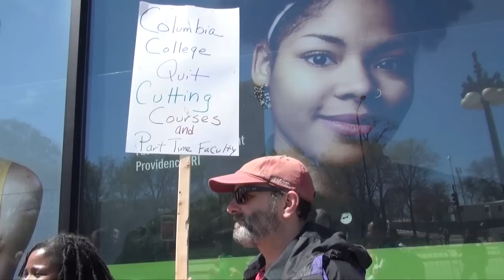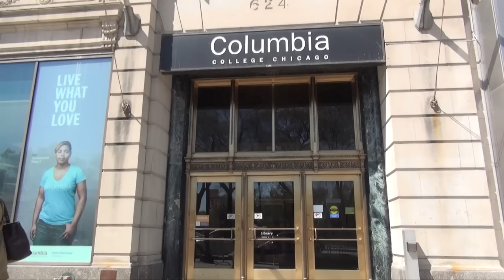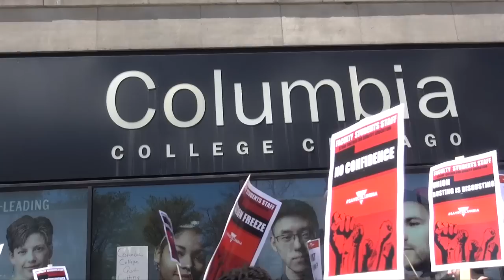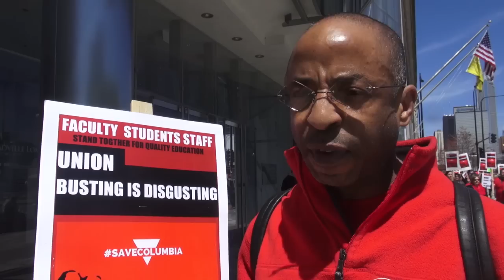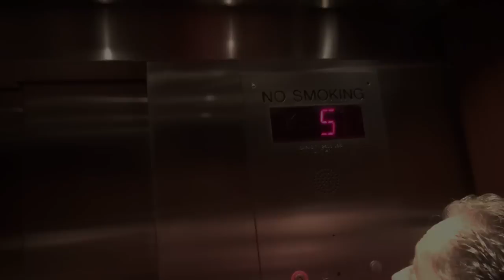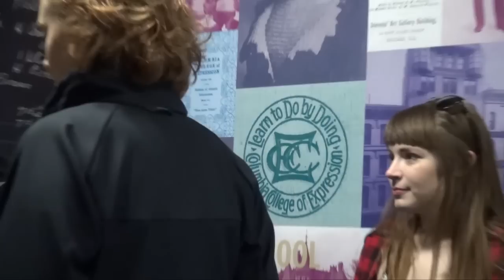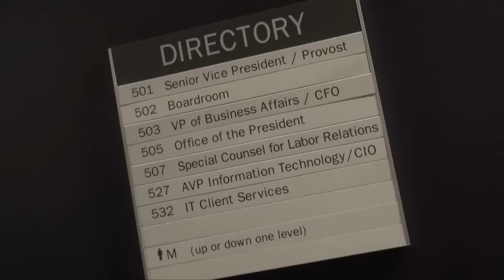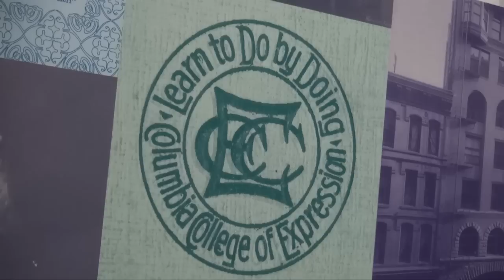Labor Beat: Paying More, Getting Less - Columbia College Chicago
A coalition of faculty and students at Columbia College Chicago picked May 1, 2015 to hold a sidewalk protest plus sit-in at the office of Dr. Kwang-Wu Kim, President and CEO of the school. Their complaints have been piling up for some time, and, unfortunately, have a lot in common with those from many college and university campuses in the U.S. Columbia College Chicago, situated on Michigan Avenue across the street from Grant Park, emphasizes arts and media education.

P-FAC, the union representing the part-time faculty at Columbia College, have organized together with the students to form the coalition SaveColumbia. It is calling, among other things, for an end to six-figure salaries for administrators, for freezing tuition at the rate from the year a student entered, for transparent budget and good faith bargaining with United Staff of Columbia College. On the day of the protest and sit-in, P-FAC department representatives voted unanimously to initiate a vote of no confidence against Columbia College President Kim and Provost Wearden.

Interviewed are: Sarah Schlieder (student); Jude Valentin (student); Diana Vallera (President of P-FAC, the part-time faculty union at Columbia College Chicago); Victoria Shannon (adjunct faculty); Michael K. Paxton (adjunct faculty); Reginald Wilson (adjunct faculty).

Valentin commented about the large "Industry-Leading Faculty" window posters that are prominent to viewers on Michigan Avenue. "When I came here for orientation I thought, 'oh, that's so cool'. But now at the end of my freshman year I'm like 'this is really sad'. Because 'Industry-Leading Faculty' it is but it's not the truth. The truth is that [they who have] the potential to be great in teaching us, in teaching us what we need to know in order to go out in the world, are being shafted. They're being shafted, their classes are being cut, and kids who need their classes to graduate aren't being able to have those classes. And that's not fair."

Following informational picketing in front of the Michigan Ave. campus, a group of students and teachers rode the elevator to the 5th Floor of the main building, where President Kim's office is located. Hoping to have a discussion with the president, they were instead locked out from even talking to his receptionist.

"They've limiting the number of people who are up on the 5th floor", P-FAC President Vallera explained while in phone conversation with the outside. "They've locked us out. We can't even go into the office area to ask to meet with the president. And students right now are trapped in the staircase, and they've locked the elevators so nobody else can go on the 5th floor. So everyone should be pretty outraged because this is the message of silence to our demands from Dr. Kim, not a conversation."

Later in the day, we learned from SaveColumbia what happened to President Kim: "Kim just left just now. He was here the whole time. Ignored us. Well."